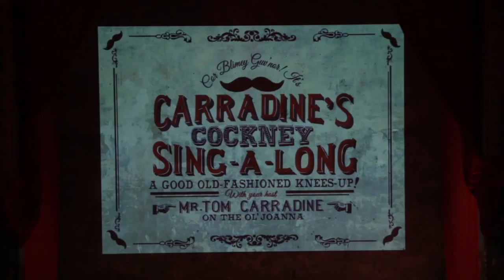Opening Medley @ Wilton's Music Hall, 24th Oct 2015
Footage from "Carradine's Cockney Sing-a-long" at Wilton's Music Hall, 24th October 2015.

Opening Medley includes:

The Lambeth Walk
Down at the Old Bull and Bush
I'm Forever Blowing Bubbles
Daisy Bell
Let's All Go Down The Strand
Maybe It's Because I'm a Londoner